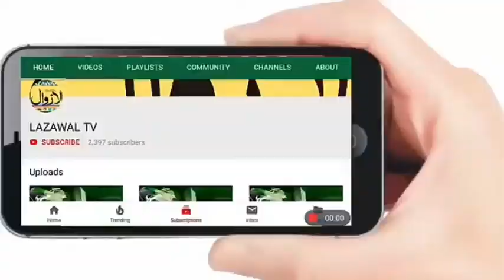Illegal Minning in River Ujh Basantgarh going in day light, Geology and Minning officials are mute s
Illegal Minning in River Ujh Basantgarh going in day light, Geology and Minning officials are mute spectacular, Locals agllegs corruption and favouritism